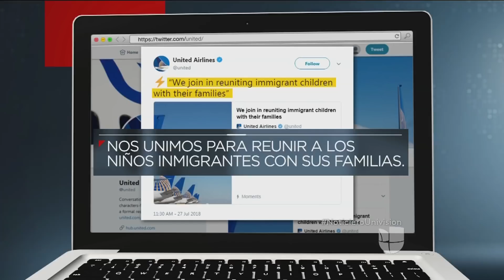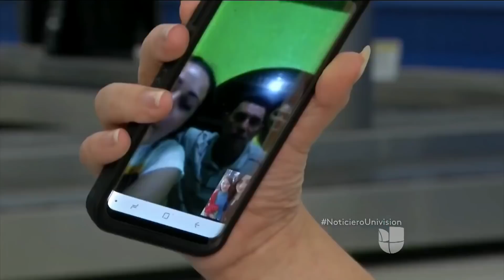United Airlines ofrece vuelos gratuitos para reunir a familias inmigrantes separadas en la frontera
Como parte de la campaña 'Flights For Families', la aerolínea anunció este viernes que donará vuelos para reunir a los niños inmigrantes con sus familias. En junio, la compañía aérea se había unido a otras empresas para mostrar su rechazo a la política de tolerancia cero de la administración Trump.